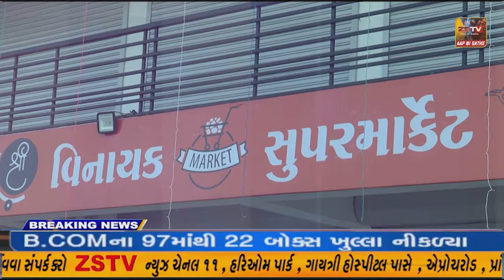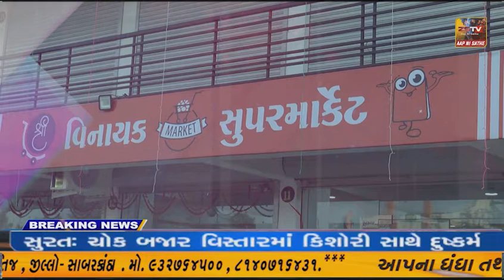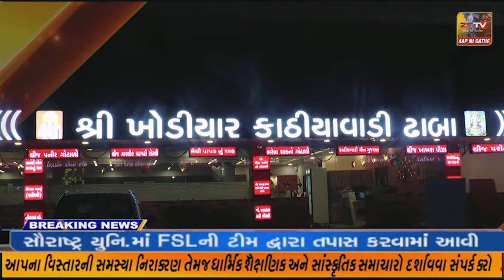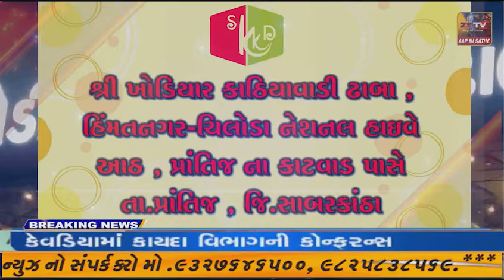પ્રાંતિજ ના પોગલુ ખાતે પોસ્કો એકટ અંગે જાગૃતિ અંગે નો કાર્યક્રમ યોજાયો